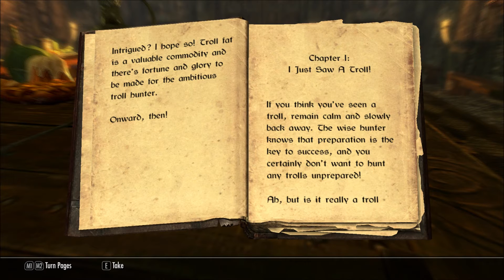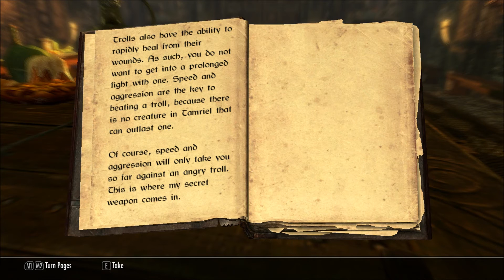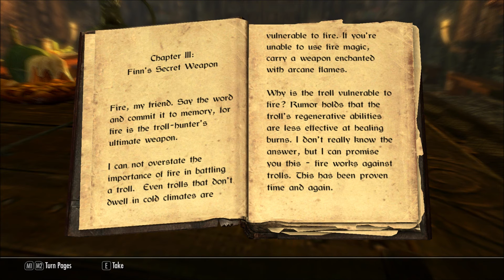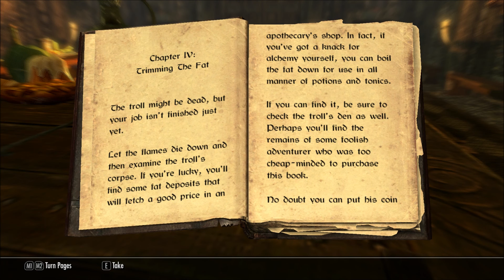Let's Read Troll Slaying (Let's Read The Books of Skyrim, Book 115)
This book was discovered in Dragonsreach, in episode 85 of my Let's Play series of Skyrim